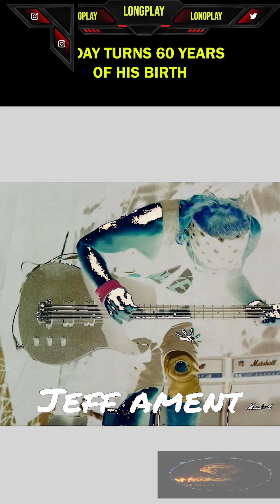10-03-2024 (MARCH 10TH) - UN DIA COMO HOY EN LA SALSA & EL ROCK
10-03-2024 (MARCH 10TH) , LOS EFEMERIDES (EPHEMERIS):

♫ 00:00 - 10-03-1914 - MANOLO MONTERREY – 110 AÑOS DE SU NACIMIENTO
♪ 01:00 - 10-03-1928 - SARITA MONTIEL – 96 AÑOS DE SU NACIMIENTO
♫ 02:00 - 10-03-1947 - TOM SCHOLTZ – 77 YEARS OF THE BIRTH
♫ 03:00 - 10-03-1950 - PAPPO NAPOLITANO – 74 AÑOS DE SU NACIMIENTO
♪ 04:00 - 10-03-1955 - JESÚS HERNANDO NAVIA RUÍZ CHUCHO NAVIA – 69 AÑOS DE SU NACIMIENTO
♪ 05:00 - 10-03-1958 - JOSÉ ANTONIO TORREZOLA RUÍZ FRANKIE RUIZ – 66 AÑOS DE SU NACIMIENTO
♪ 06:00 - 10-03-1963 - JEFF AMENT – 61 YEARS OF THE BIRTH
♪ 07:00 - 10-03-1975 - JERRY HORTON – 49 YEARS OF THE BIRTH
♪ 08:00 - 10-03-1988 - ANDY GIBB – 36 YEARS OF THE DEATH
♪ 09:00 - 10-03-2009 - RALPH MERCADO – 15 AÑOS DE SU FALLECIMIENTO